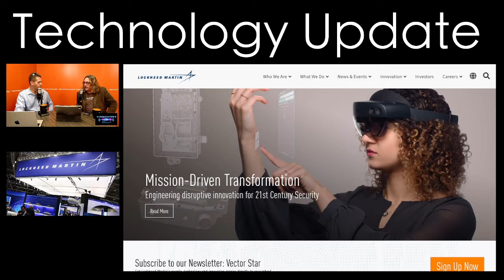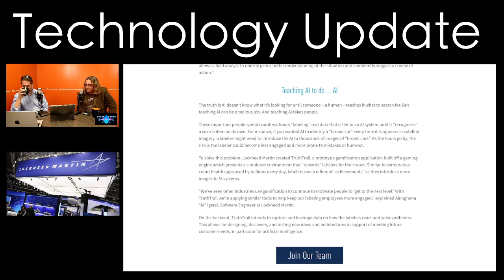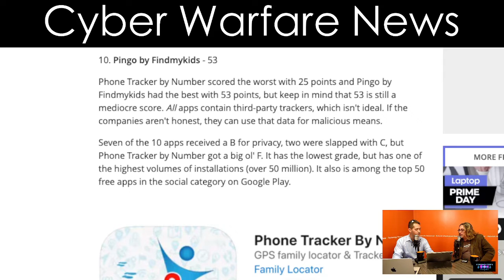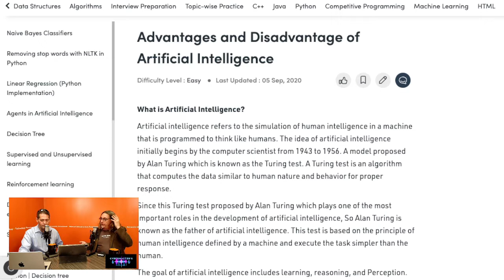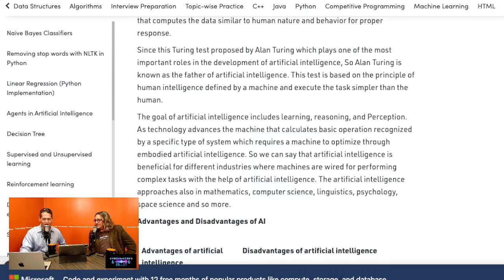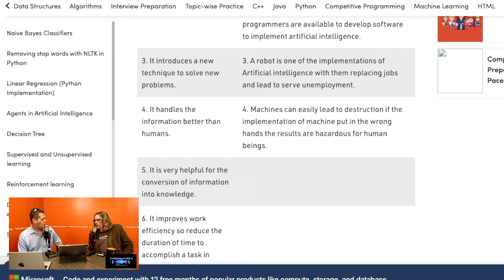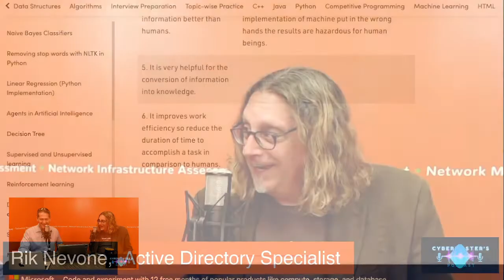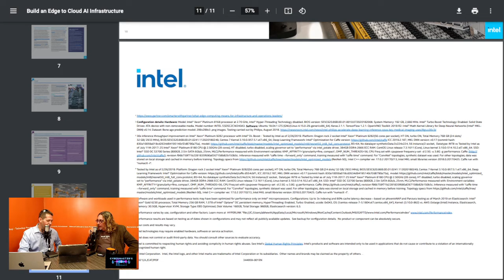How will Artificial Intelligence change our lives and our ethics? CyberMasters with Ed and Rik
CyberMasters host Ed Notella welcomes Super guest Rik Nevone in a in depth conversation about Artificial Intelligence advantages and disadvantages for humanity